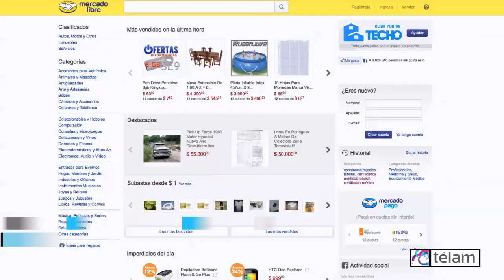Denuncian la venta de certificados para justificar ausencias laborales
Así lo indicó a Télam el vicepresidente de la Confederación General Empresaria (CGERA), Raúl Zylbersztein, quien presentó la denuncia ante el secretario de Comercio Interior, Guillermo Moreno.

En el marco del diálogo abierto por la presidenta Cristina Fernández de Kirchner con la dirigencia empresarial y sindical, el ausentismo fue señalado como uno de los ejes a abordar, para mejorar la competitividad industrial, junto con la logística, el financiamiento y la inversión, entre otros.

Ya desde diversos sectores alertaron sobre el aumento del ausentismo, e incluso en la provincia de Entre Ríos se acaba de crear el primer Observatorio del Ausentismo, para investigar de manera integral las causas del mismo.

El presidente de la Coordinadora de las Industrias de Productos Alimenticios (COPAL), Daniel Funes de Rioja, precisó a esta agencia que "en el Gran Buenos Aires, el ausentismo en la industria en general oscila entre 10 y 15 por ciento", y destacó que "los lunes son los días más críticos y la mayoría de las ausencias son con parte psicológico".

Funes de Rioja estimó que "un ausentismo normal sería del orden de 2 a 4 por ciento", y consideró que con los niveles actuales "se afecta de manera notoria la productividad".

En la misma línea, el presidente de la Asociación de Fábricas Argentinas de Componentes (AFAC), Fabio Rozemblum, indicó a Télam que "por conversaciones con empresas, se está notando un incremento muy fuerte del ausentismo que está entre 12 y 15 por ciento".

Evaluó que ese nivel "es terriblemente alto, teniendo en cuenta que lo normal debería ser no más de 4 o 5 por ciento".

Advirtió que el registro actual de ausencias "incrementa el costo laboral, baja la productividad en piso de planta, y genera inconvenientes organizativos".

A su criterio, "lo que habrá que hacer es un trabajo conjunto con los gremios para indagar cuáles son los causales de esas tasas".

La Presidenta se refirió a esta problemática cuando encabezó en Tecnópolis la celebración del Día de la Industria.

"Charlábamos recién en la mesa y lo charlábamos también con compañeros trabajadores que se ha mejorado la productividad pero en algunas actividades ha aumentado notablemente el ausentismo, por ejemplo", indicó Cristina en su discurso.

Allí subrayó la necesidad de "abordar estos temas sin prejuicios, sin tabúes ni enojarnos entre nosotros", porque sostuvo que "lo que es importante es debatir, hablar y llegar a acuerdos sustentables".

El tema del presentismo fue mencionado por la Presidenta en el discurso de Tecnópolis el Día de la Industria, como "uno de los factores de pérdida de competitividad de las empresas",  explicó por su parte Zylbersztein.

De esta manera, puntualizó que "no solo con devaluación se adquiere competitividad, sino con inversión en tecnología y en solucionar temas como el ausentismo, por ejemplo".

"Y el tema no es poco, el ausentismo en la industria llega a 15 por ciento, y esto no está en ningún costo", precisó.
Indicó que "el ausentismo es, principalmente, la ausencia justificada por enfermedad, la cual es paga", y añadió que "las empresas se quejan porque es de muy difícil comprobación".

Al respecto, ironizó que "pensar que de cada 100 personas activas, 15 están enfermas, constituye una verdadera pandemia que el Ministerio de Salud debiera intervenir".

En cuanto a la denuncia presentada por el dirigente gremial empresario, allí figuran anuncios publicados en la página de intenet Mercado Libre.com, en la que se ofrecen certificados médicos para justificar ausencias laborales.

Uno de ellos oferta por 50 pesos "Médico a domicilio con constancia de atención o laboral", y aclara que "podés pedir solo el certificado".

Otro ofrece por 45 pesos "Constancias médicas expedidas por profesionales", y especifica que son certificados "originales con matrículas comprobables".